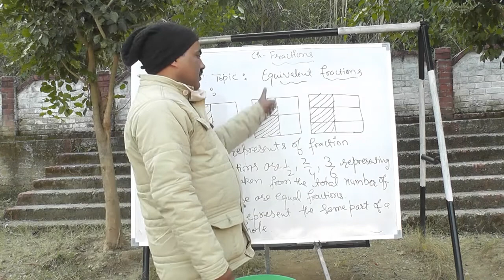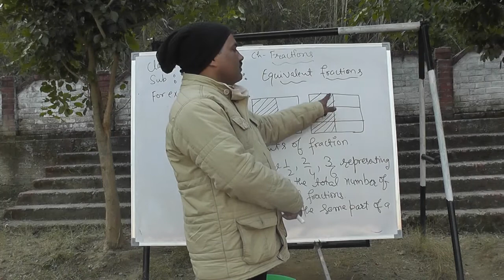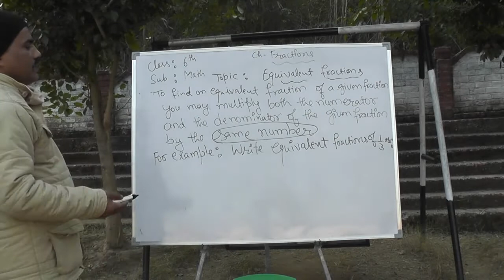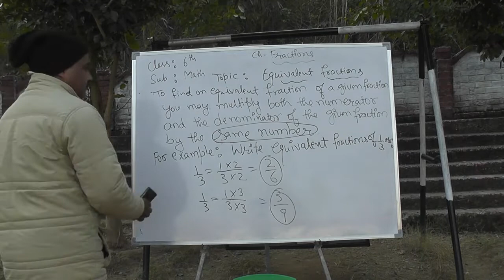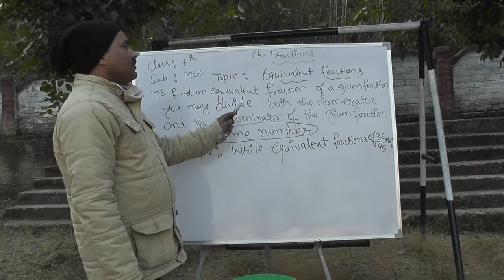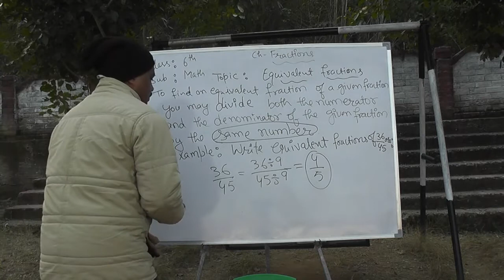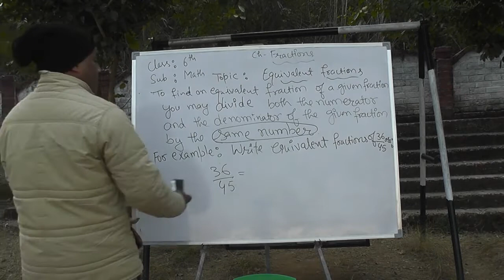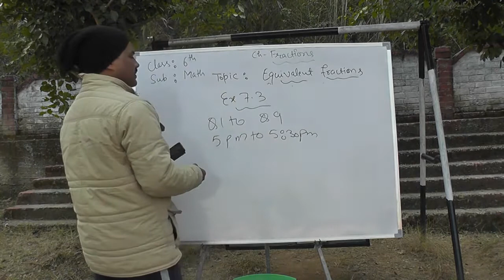Class 6th Maths chapter fractions part 3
chapter fractions
part 3